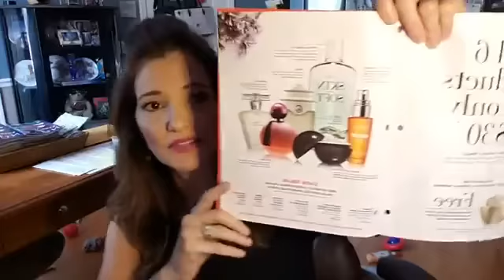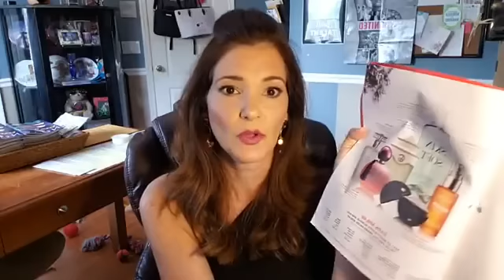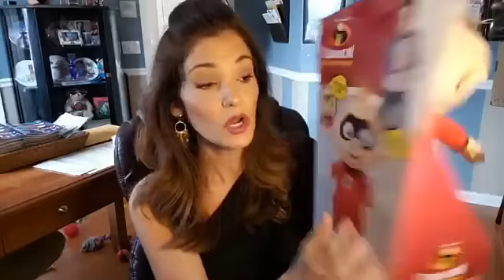Avon Team Money Makers Booster- Updates, Demos, Sales ideas to get you to PC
Ind. Avon Sales Rep. & National Leader Lisa Monoson shares Team Updates,  HOLIDAY 2018 Sales ideas, and some new demos.  What can you order in C24 to get to PC quickly double dollars! Amazing HOT bundle opportunity!

If you don't have n AVON Rep, I would love to be your AVON LADY Shop with me
 If you have one contact her asap!

* Family Photo 2018 Ornament Coming soon.

Jack Jack, Jo Jo Doll and Penguin all coming in C25 Avail starting NOV 14 2018!

 They will sell out FAST!

Not yet a rep Looking to Sell Avon Online join our team REF LMONOSON

Here are the most current coupons that can be used on my AVON store Lisa Monoson

$$$$Are you tired of JUST getting by? Need additional income?$$$$
Work Avon around your life!! Be your own boss! CODE LMONOSON

10 REASONS WHY YOU NEED TO JOIN AVON!!
1. Credit cards are maxed out!
2. The electric bill is late!
3. The car needs work!
4. Your kid wants to play sports!
5. You hate your j-o-b!!
6. LOW START UP! For the cost of dinner you can start your Avon business!!
7. Free website
8. ASk about $1000 in your 1st 90 days program Starts 9/16/16
9. FREE Training
10. Set your own hours and schedule! BE your OWN Boss

CODE LMONOSON National Team all over the USA! Know someone who could use some extra $ please share this information with my links on social Media. Thanks, Lisa Monoson